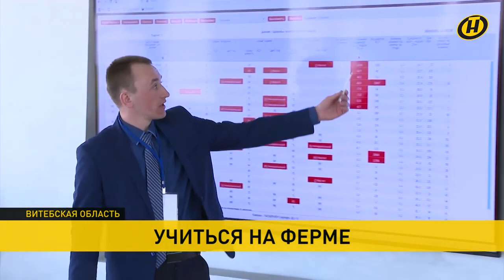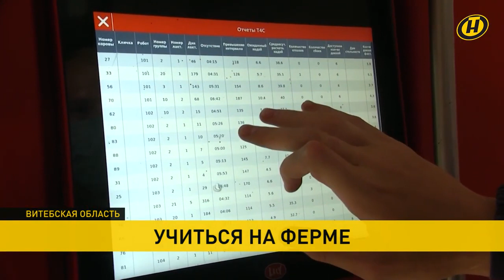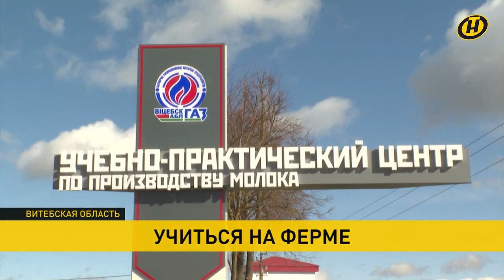Производство, наука и практика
Производство, наука и практика За опытом и новыми знаниями студенты ветеринарной академии едут в сельхозпредприятие Мазоловогаз